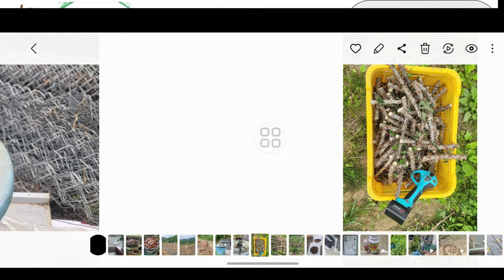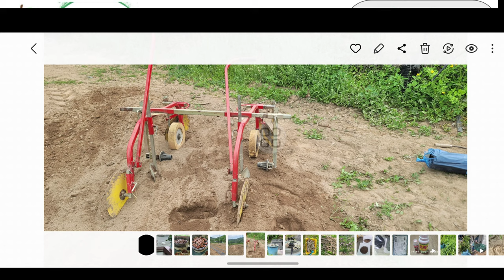홍자매농원 영상 일기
2023.5.4.(목)
토양검증을 위한 흙 채취
참깨 파종을 위한 비닐멀칭
복숭아 영매 속기